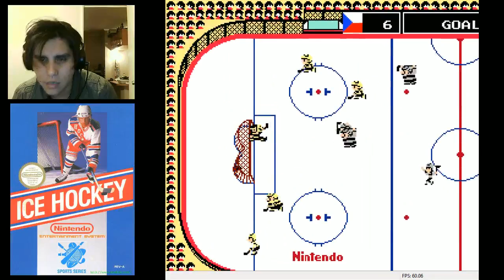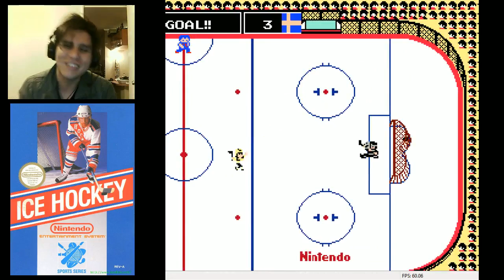ICE HOCKEY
Uno de mis juegos preferidos para pasar una tarde tomandose unas buenas chelas con algun amigo y dejando en claro quien es el mejor para el hokey sobre hielo.. aqui el juego del recuerdo dejando con ustedes ICE HOCKEY